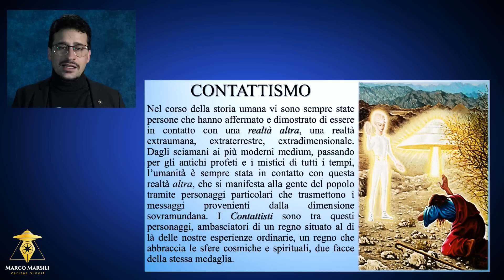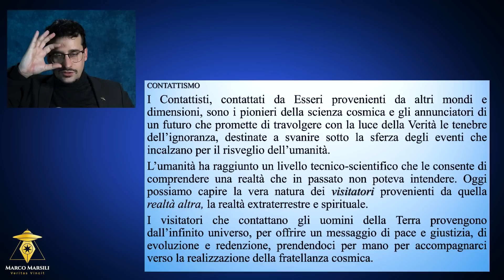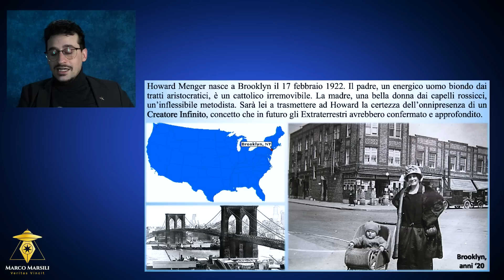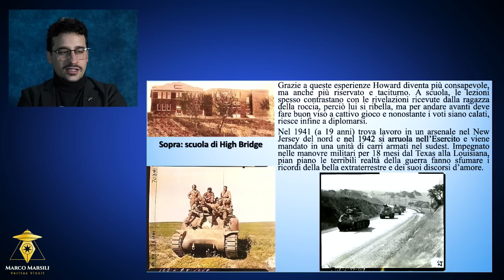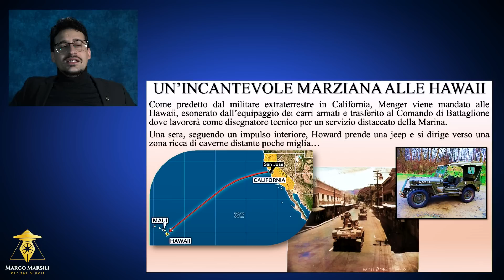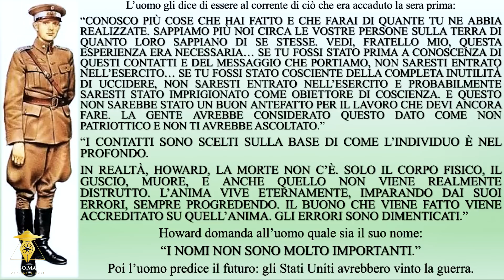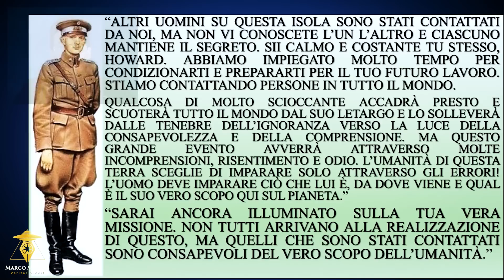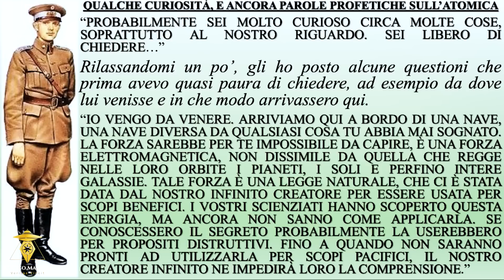EP.1 - LA STORIA DEL CONTATTISTA HOWARD MENGER - seminario di Marco Marsili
📖 I MIEI LIBRI SULLA REALTA’ EXTRATERRESTRE E LA SCIENZA DELLO SPIRITO

🔴 SOSTIENI LA LIBERA DIVULGAZIONE E LA RICERCA INDIPENDENTE CHE SVOLGO CON L’ASSOCIAZIONE DAL CIELO ALLA TERRA

Descrizione contenuto:
Prima puntata del seminario dedicato al contattista americano Howard Menger. In questo primo episodio Marco Marsili illustra la storia di Menger,  il fine del contattismo extraterrestre, chi sono i contattisti e come si inquadra in questo scenario la vita di Howard Menger.